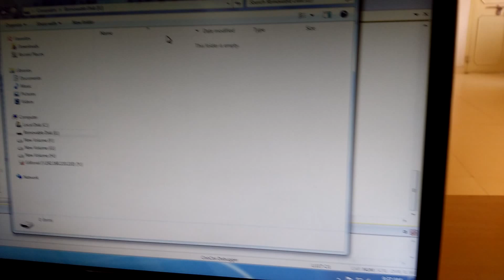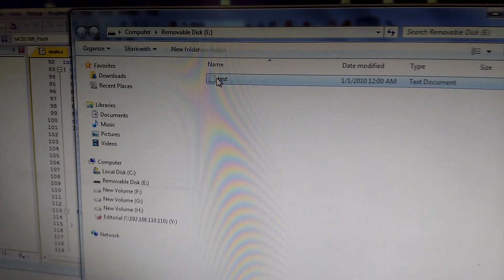SD card interface with LPC1768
This is a video which explains how a SD can be interfaced with LPC1768.